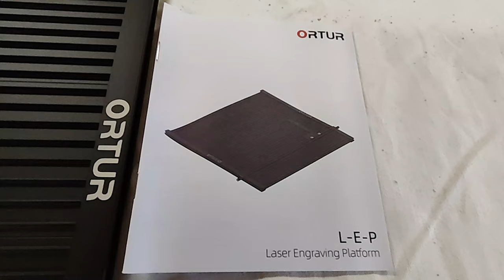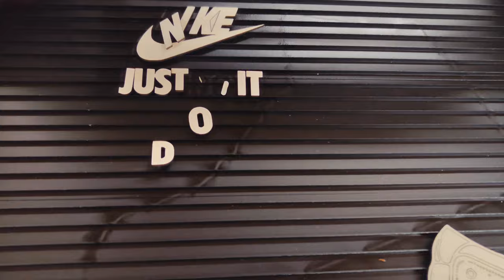Nid d'abeille pour graveur laser . Plateforme Ortur , c'est vraiment bien 👍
Nid d'abeille pour graveur  ,  Ortur propose une solution différente , top 👍

Dans cette vidéo je vous montre la différence entre la Plateforme de gravage ORTUR ou nid d'abeille.

ORTUR Laser Master 3 with 50L Air Assist, 20W Output Laser Engraver and Cutter MTB
20W LU3-20A Laser Module for Ortur ＆ Aufero Laser Engraver MTB

🚨🚨🚨LIENS MIS A JOUR LE 28/07/24🚨🚨🚨

❤️POUR 375.99 €  ❤️Mecpow X3 Pro 10W Laser + Rotary + nid d'abeille + caisson

J'espère que vous apprendrez des choses intéressantes , alors si c'est le cas merci de m'encourager un laissant un like , partagez ma vidéo , et n'hésitez pas à vous abonner à ma chaine 👍
Activez la  petite cloche pour ne manquer les prochaines vidéos 🔔